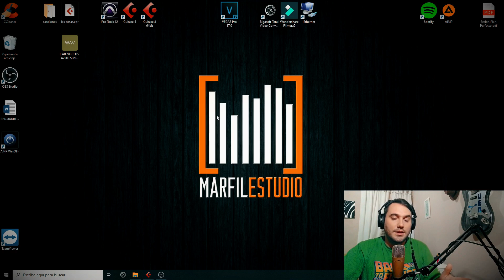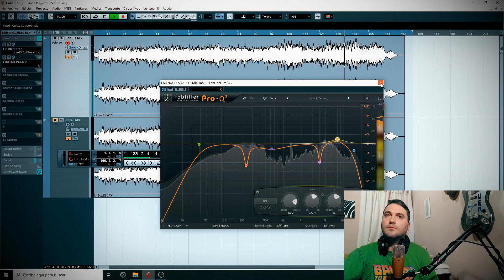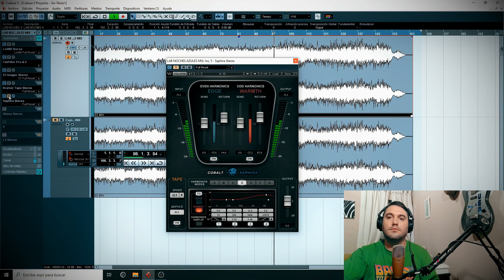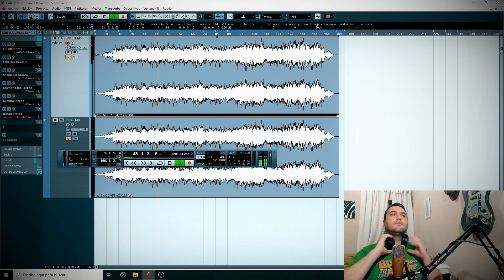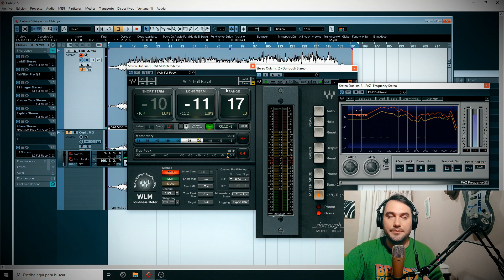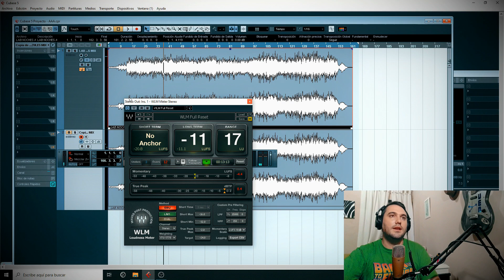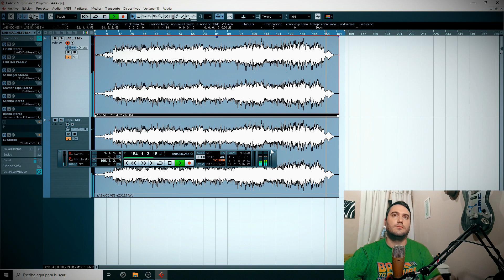CÓMO MASTERIZAR UNA CANCIÓN EN TU HOME STUDIO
tutorial mediante plugins waves para masterizar tus producciones y suenen profesionalmente
si no tienes los plugins, consiguelos en el siguiente link:

como masterizar
como masterizar con waves
waves plugins
home estudio masterizacion
masterizacion casera
masterizacion home studio
masterizacion profesional